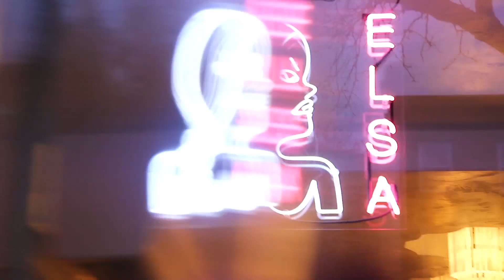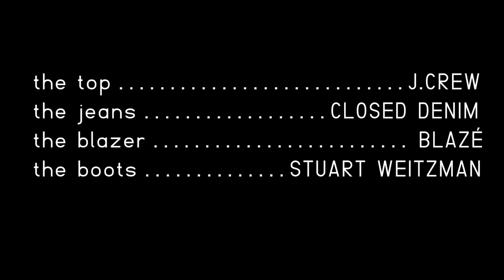DATE NIGHT AND DISCO EYES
Hi guys! sorry for last week I got caught up with work and didnt have a chance to post a video ! This week I am dressing up my eyelids with glitter, to have intense eyes but almost bare lips to be ready to kiss ;-)
when you use big glitter like this be cautious when you take it off to do it in an gentle way. I like to use a soft paper tape to tape off the glitter and then I use my milk remover and rince off a lot my face to make sure I am super clean. this technic protects my eyes from scrubbing them with the glitter when I remove my makeup !
have fun !
xx
V

the concealer: TOO FACED born this way concealer
the sponge: BEAUTY BLENDER pro
the highlighter: FENTY BEAUTY killawatt
the highlight brush: NARS small brightening brush
the blush: MAC lipstick
the eye stick: NYX jumbo eye stick
the blending brush: ZOEVA concealer buffer #142
the flat eye brush: SEPHORA PRO shadow brush #14
the eyeshadow: PAT MCGRATH pigment
the mascara: ESTEE LAUDER sumptuous extreme
the glitter glue: TOO FACED glitter glue
the black glitter: OCC cosmetics glitter
the synthetic brush: CHANEL pinceau correcteur #10
the lipstick: MAC cremesheen lipstick
the spoolie: NYX micro brow pencil

the top: J.CREW
the jeans: CLOSED DENIM
the blazer: BLAZÉ
the boots: STUART WEITZMAN

THE PLACE
ELSA BAR
136 ATLANTIC AVE

v=BSY0tqj6Q4s&t=80s&list=PLir4oiAqL7Md9qdXIStXRplXv8S
4wftUD&index=29
WHO WORKED ON THAT VIDEO :
Styling by Allison Bornstein Edit by Rebecca Gomes Ferenczi Color by Christina Kolozsvary